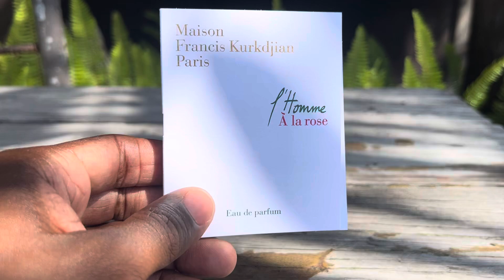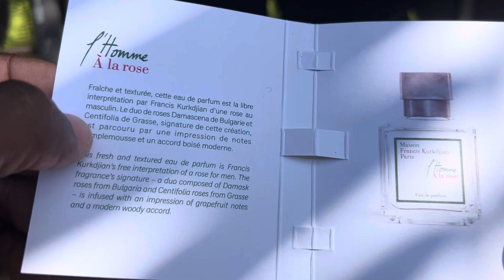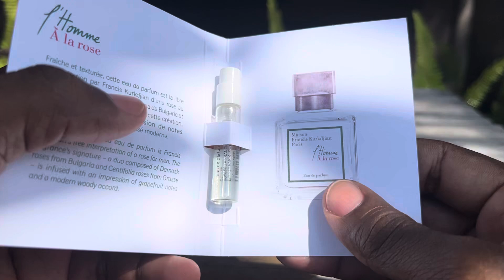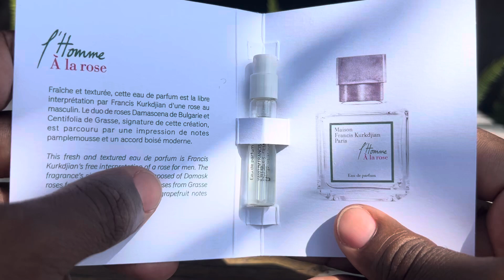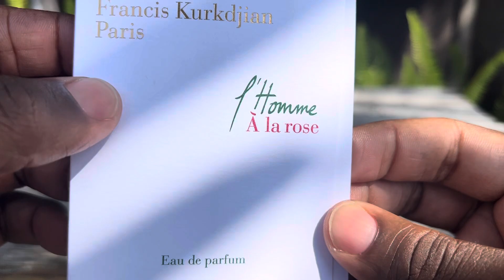L’Homme A La Rose by Maison Francis Kurkdjian. The MFK Warm Weather Mini-Series!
Fragrance Community! Hope all is well. For this next mini-series I am by the beach so no music as I hope you will enjoy the sounds of the ocean. Here is my review of L’Homme A La Rose from the house of Maison Francis Kurkdjian.